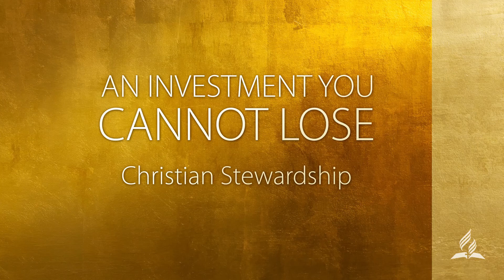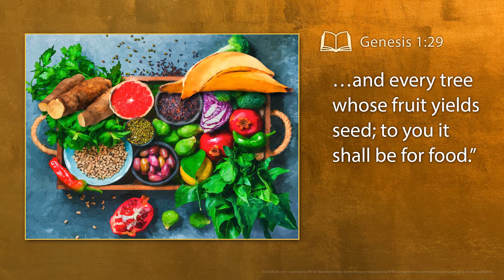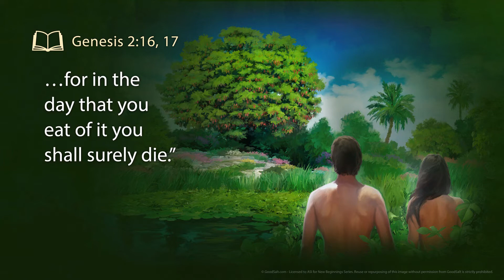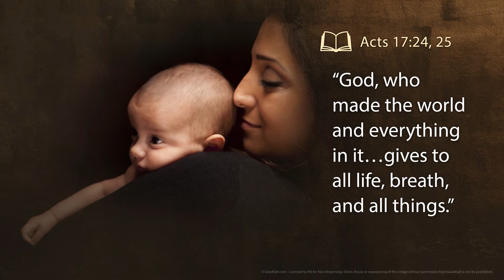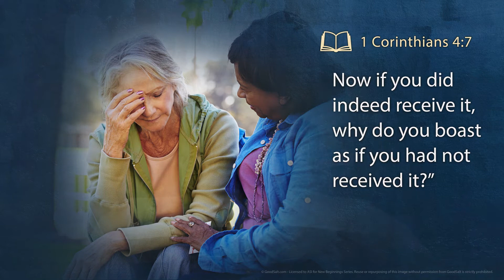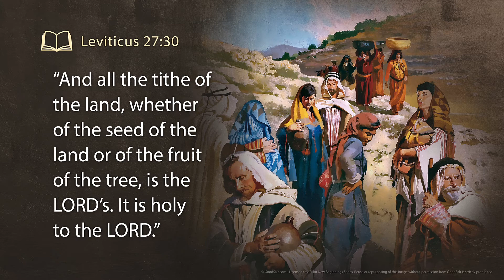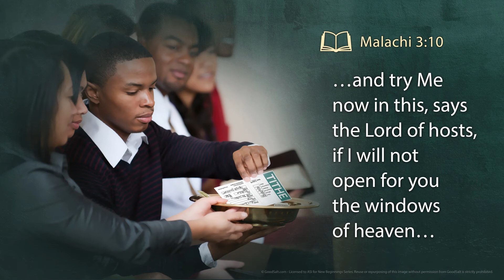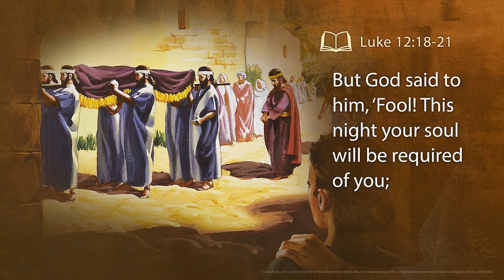21/25 - BIBLE STUDY - AN INVESTMENT YOU CANNOT LOSE - Christian Stewardship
This Bible Study Presentation is from the New Beginnings Series.

May you be blessed by this presentation and share it with others.